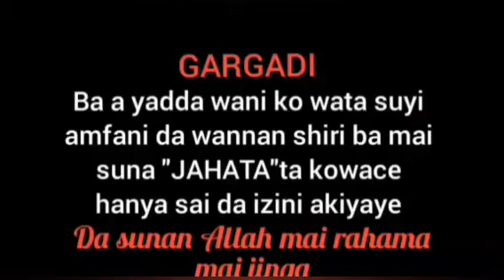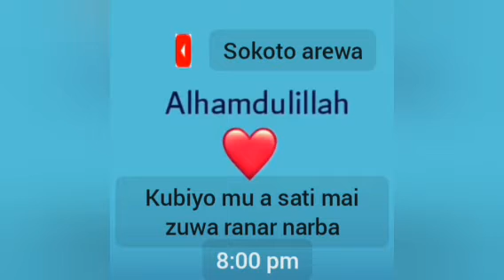JAHATA Episode (8)